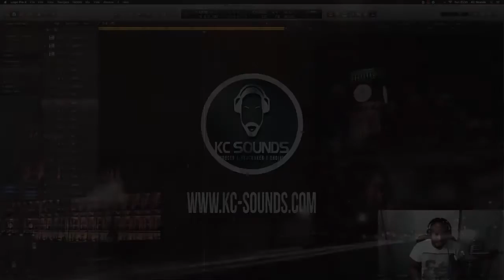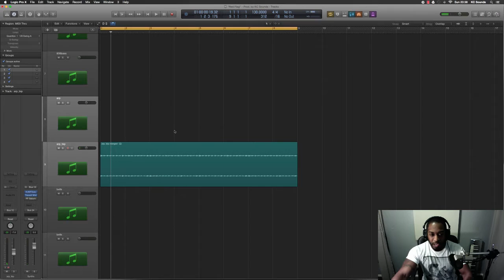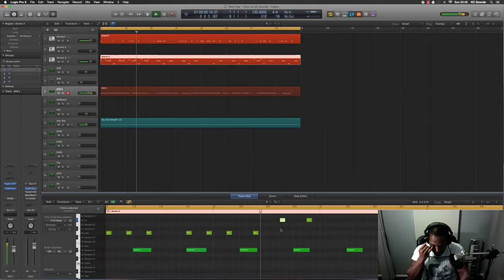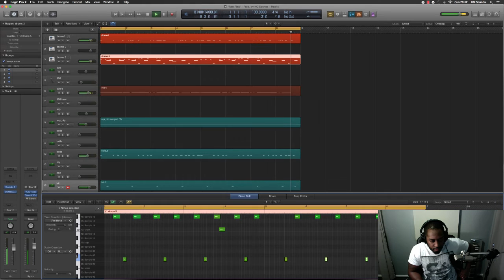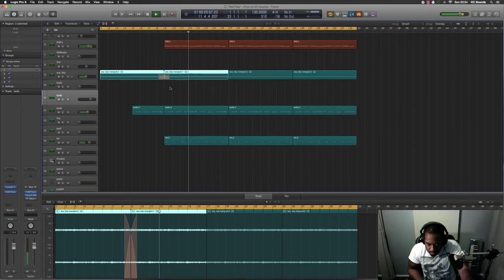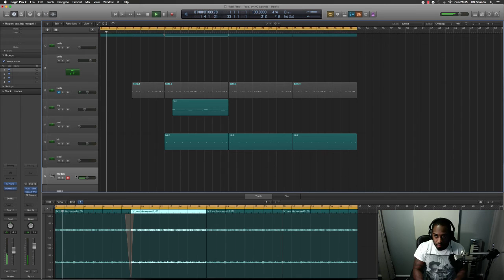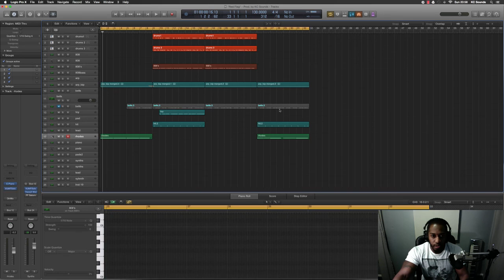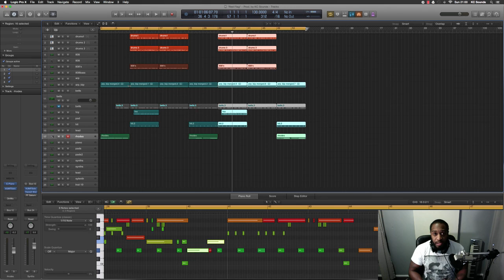"How To Make Beats" | Beat Making Tips | Logic Tutorial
In this video KC shows how he makes a beat in logic pro x.

The techniques shown can be used in other music software programs such as fruity loops, ableton and all other DAWS.

Equipment used:

Plug ins: Various different plug ins
Headphones: (ATHM50)
Mic: SE 1000A
Monitors: KRK VXT6